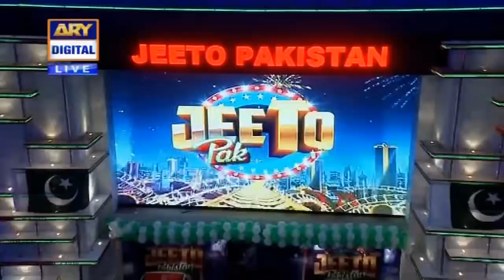Jeeto Pakistan | Fahad Mustafa | ARY Digital Show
Host:

The Energetic and charismatic Fahad Mustafa.